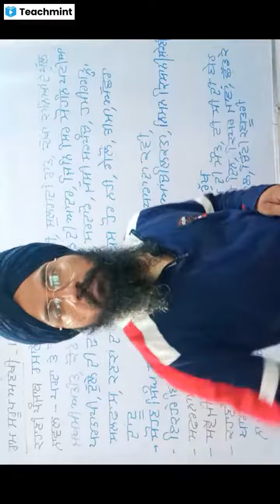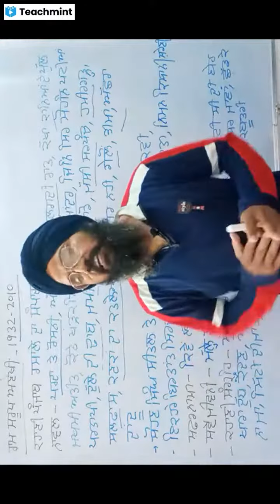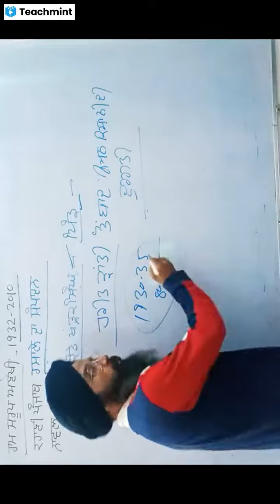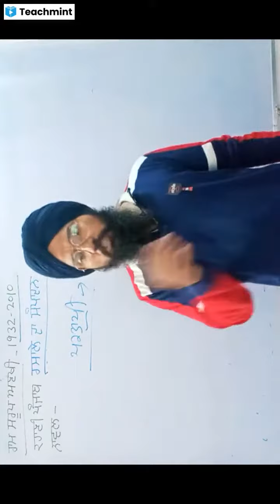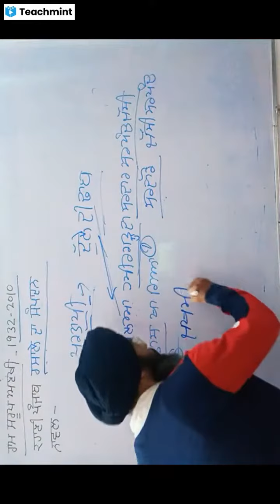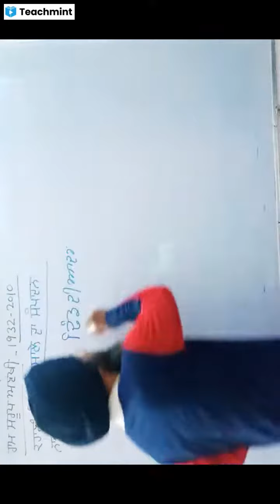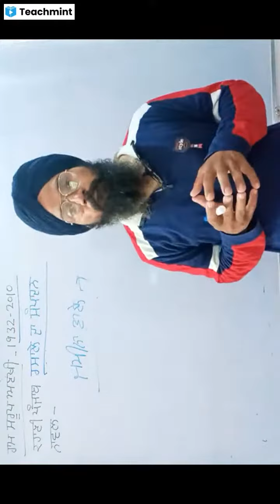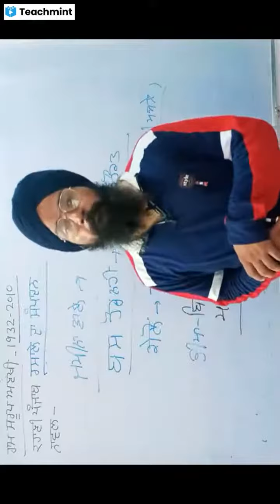ਰਾਮ ਸਰੂਪ ਅਣਖੀ।Ram saroop Ankhi punjabi nawalkaar।As pro Kuldeep Singh।Punjabi Nawal